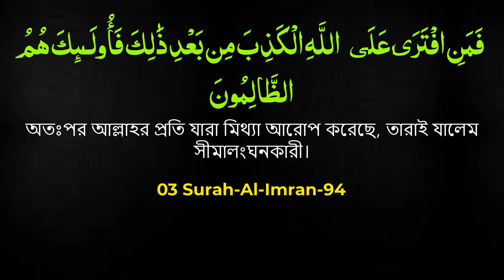ঈমান আনার পরও যারা কুফরী করে তাদের জন্যে রয়েছে ভয়াবহ শাস্তি।Mow. Mozammel Haquer Barisal. aloadhar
মোবাইল:-- ০১৭৭৭৬৯৬১২২
"তাফসীরুল ওয়াফী( ০১ম থেকে ১০ম খন্ড) এবং 'আলো-আঁধার'
 সিরিজের  বইসমূহ
 ১.ঈমান ও শিরক,
 ২.ঈমান ও আখিরাত,
 ৩.সত্য দলের পরিচয়,
 ৪.মানুষেরবর্তমান
 ৫.মানুষের অতীত,
 ৬.মানুষের ভবিষ্যত এবং
 ৭.কুরআন-হাদিস-ফিকাহ
৮.কুরআনের পরিচয়